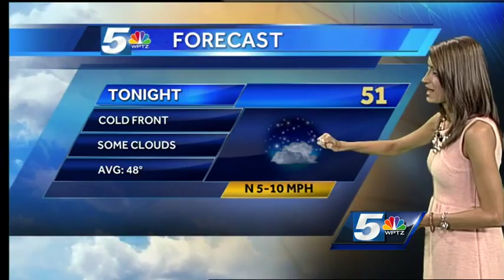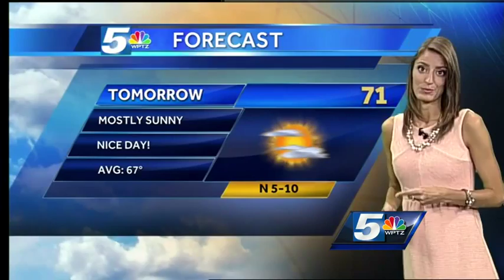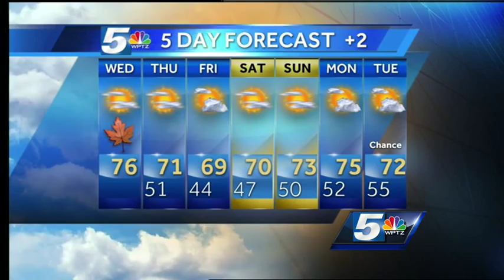The first day of fall will be lovely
There is a cold front on the horizon and it will drop our temperatures.